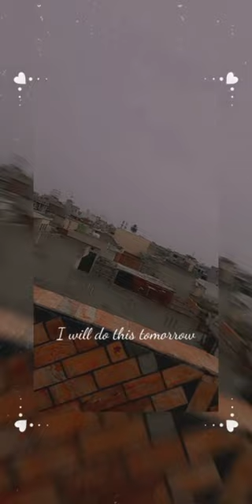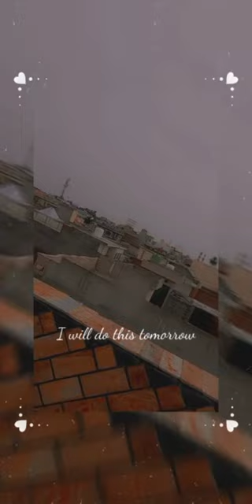My traveling journey | Moms_Kitchen_09